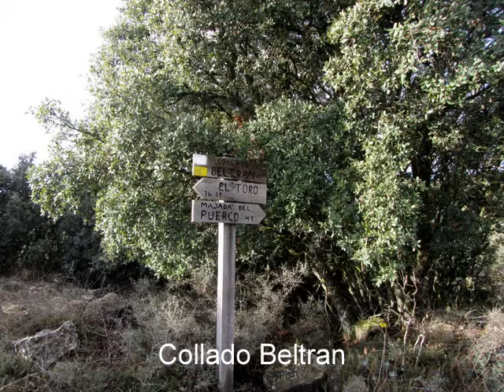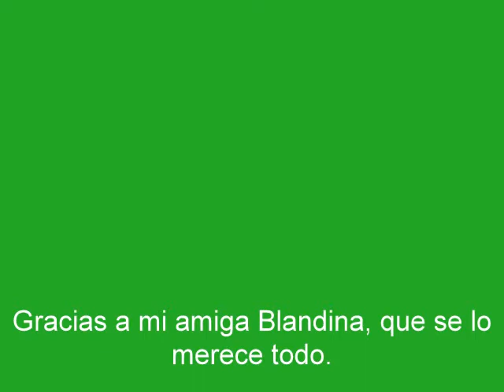Sierra del Toro II.wmv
Ruta de dificultad media por la Sierra del Toro, En los limites de las provinciade Castellon y Teruel. Perfecta para caminarla en invierno.